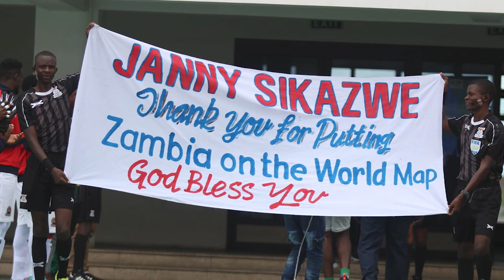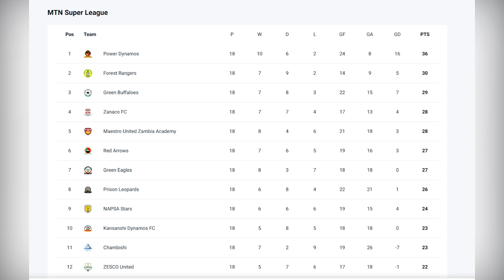SIKAZWE BLOWS FINAL WHISTLE ON HOME SOIL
Retired FIFA Referee Janny Sikazwe has blown his final whistle in an MTN Super League match played at the National Heroes Stadium on Saturday, 7 January, 2023.

Catch the diamondnewsdesk every day at 20:00 hrs on Channel 271 DStv | GOtv 99 | TopStar 110 | Airtel TV App.